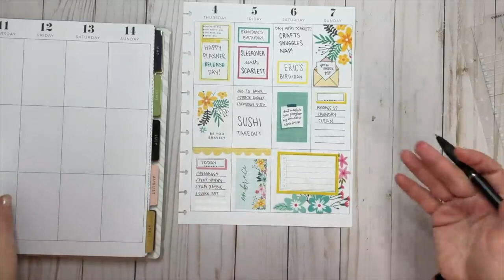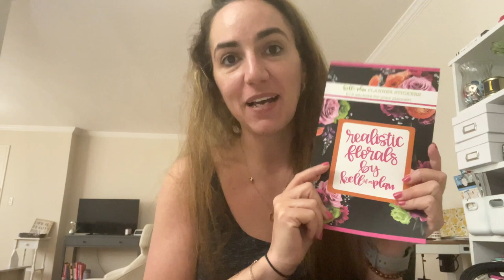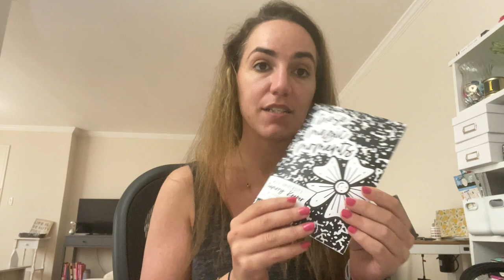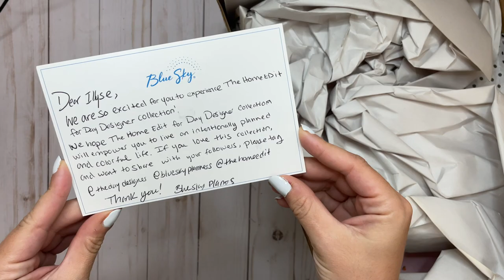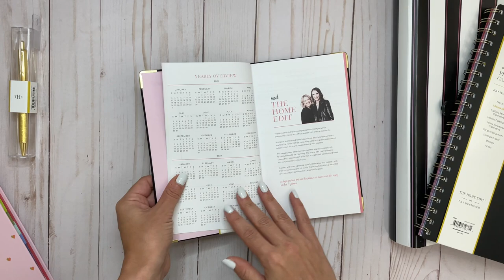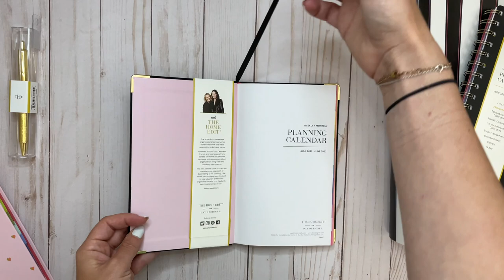WEEK IN THE LIFE | 5K TRAINING, THE HOME EDIT PLANNERS, 4TH OF JULY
Anker Phone Charger
The Home Edit Planners

My Favorite Planning Supplies:
PaperMate DryLine Ultra Correction Tape